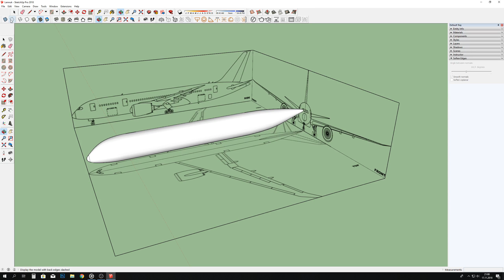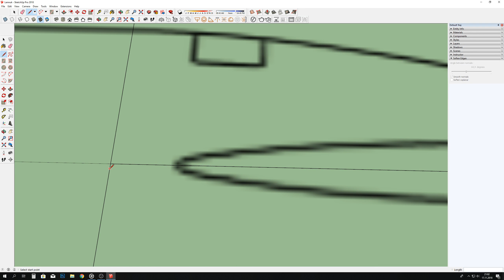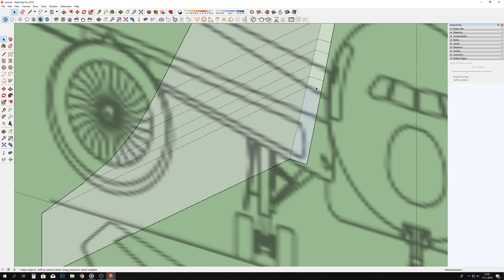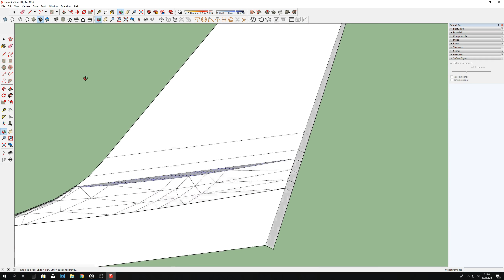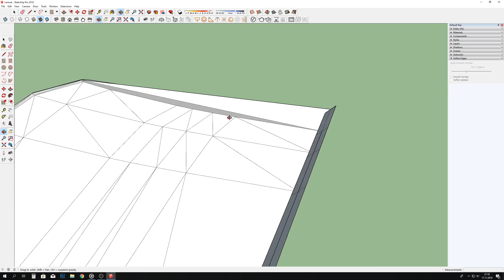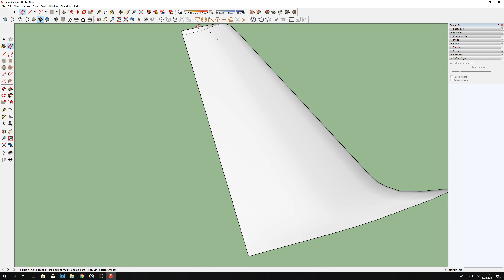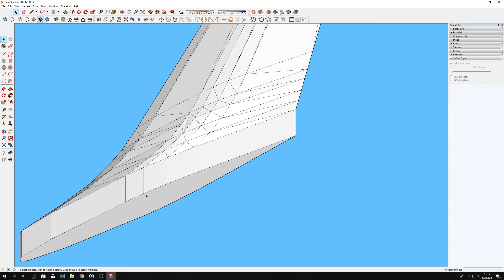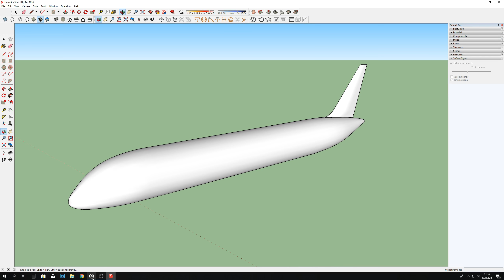How to make Airplane in Google Sketchup: Vertical ( Part 2 )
This is how i make airplane in google sketchup ( Boeing 787 Dreamliner )